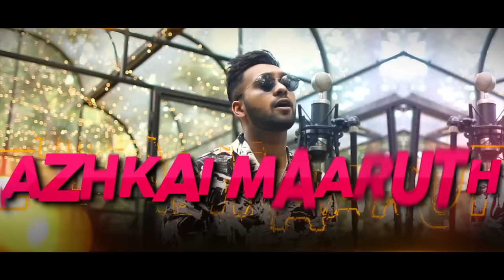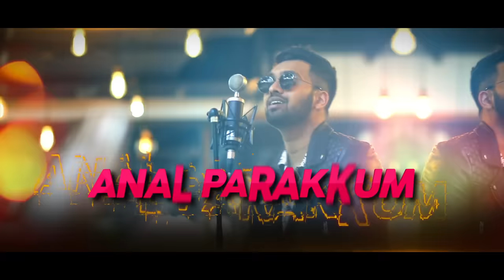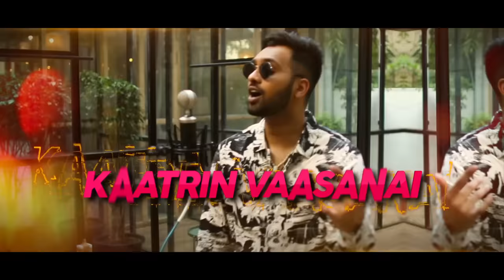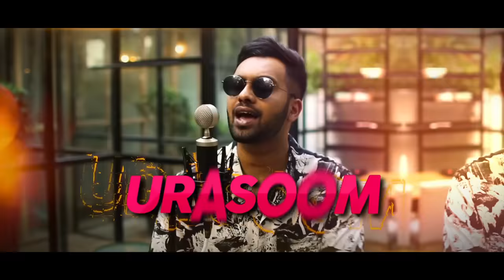Dharala Prabhu - Unnaal Penne Lyric | Harish Kalyan, TanyaHope, Vivek | KrishnaMarimuthu |Inno Genga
A mesmerizing melody by InnoGenga for DharalaPrabhu! Presenting the official lyric video of UnnalPenne starring HarishKalyan and Tanya Hope! An alluring melody all set to rule your playlists right here!

Click play for the Tamil lyric video here !

Song - Unnaal Penne
Directed by Krishna Marimuthu
Composed and Performed by Inno Genga
Lyrics - Vignesh Shivn
Starring - Harish Kalyan, Padmashri Vivek, Tanya Hope

Musician Credits
Music Director - Inno Genga
Keyboards, Synth and Rhythm Programming - Inno Genga
Additional Rhythm Programming - Shashank Vijay
Bouzoki & Mandolin : Tapas Roy, Mumbai
Special Thanks - Anirudh Ravichander
Recorded @ Albuquerque Records, Chennai by Ananthakrrishnan
Mixed by Shashank Vijay at Bald Eagle Studios, Chennai
Mastered by Shashank Vijay at Bald Eagle Studios, Chennai

DOP - Selvakumar S K
Art Director - Kamalanathan S
Costumes - Pallavi Singh
Choreography - Yashwanth
Background Score - Bharath Sankar
Editor - Kripakaran
Writers - Subu / Sudharshan Narasimhan
Action - Stunner Sam
Casting Director - Sharanya Subramanian
Sound Mix - Vinay Hariharan
Sound Design - Sync Cinema
CG - Knack
DI / Colorist - Suresh Ravi
Production Controller - Martin
Executive Producer - AK Anirudh
Line Producer - Siddarth Rao
Produced by Screen Scene Media Entertainment Pvt. Ltd.